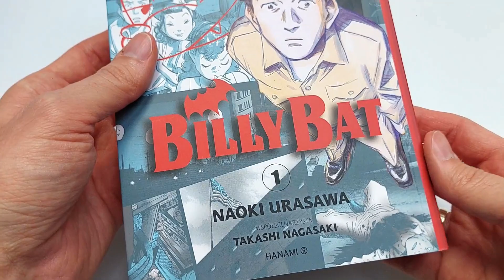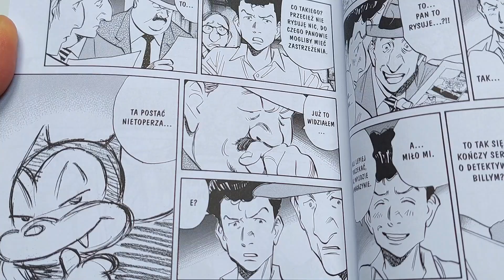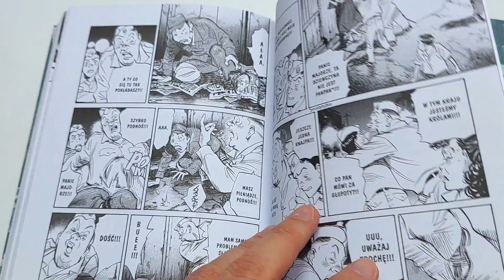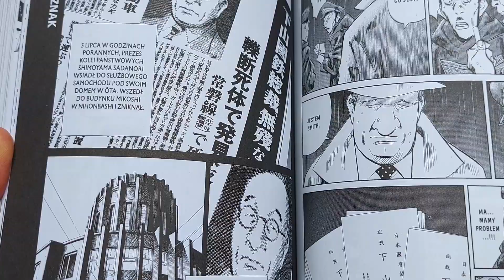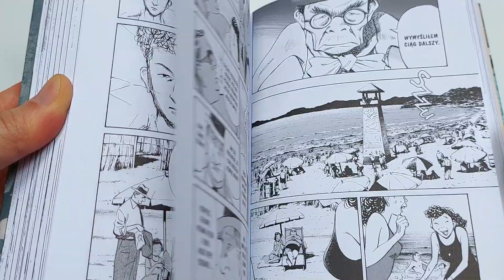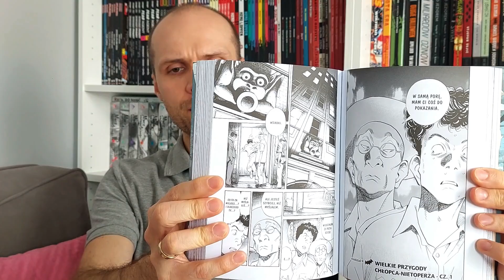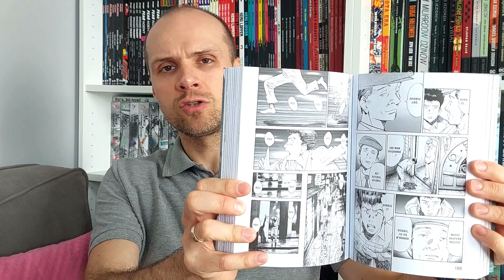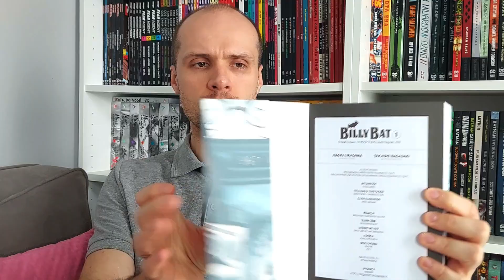Billy Bat (Hanami) - manga, prezentacja i opinia.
Zapraszam na prezentację i omówienie 1 tomu serii mangowej, pt. "Billy Bat", wydanej za sprawą wydawnictwa Hanami.

Tytuł: Billy Bat, tom 1
Scenariusz: Naoki Urasawa
Rysunki: Naoki Urasawa
Format: 148x210 (A5)
Oprawa: miękka ze skrzydełkami
Papier: offsetowy
Stron: ~400
Druk: czarno/biały z kolorowymi stronami
Liczba tomów: 10 (2w1)
Gatunek: seinen, dramat, historyczny, tajemnica